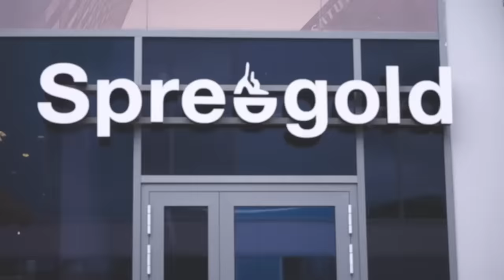Sonja Piontek: Erfolg und Achtsamkeit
Unser Gast heute ist Sonja Piontek. Sie ist Keynote Speakerin, Executive Coach und Autorin. Mit ihr sprechen wir über ihr neues Buch: ICH – Mein Workbook für mehr Achtsamkeit.

"ICH – Mein Workbook für mehr Achtsamkeit" von Sonja Piontek können Sie hier bestellen: